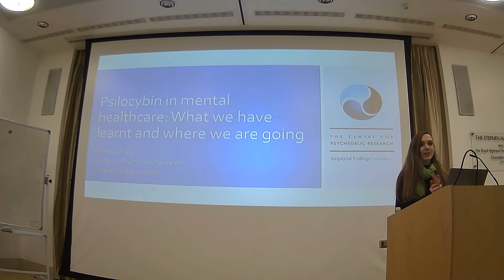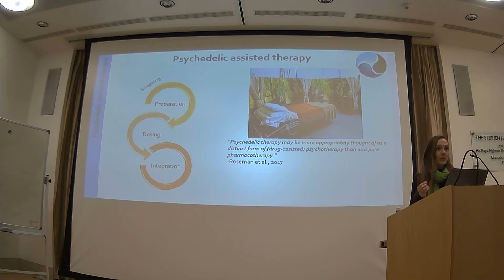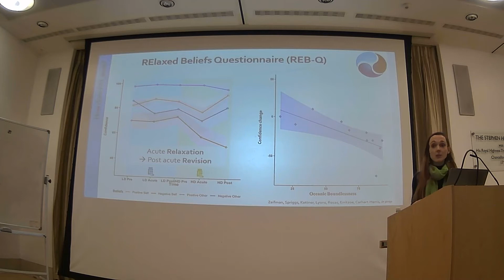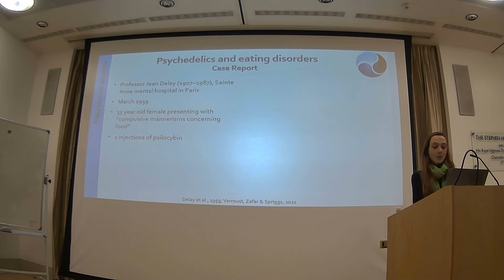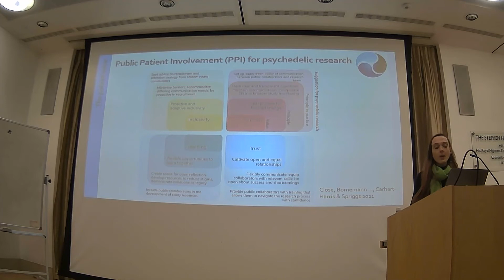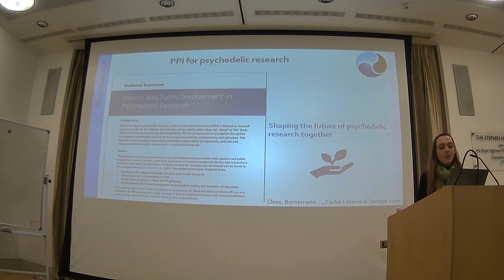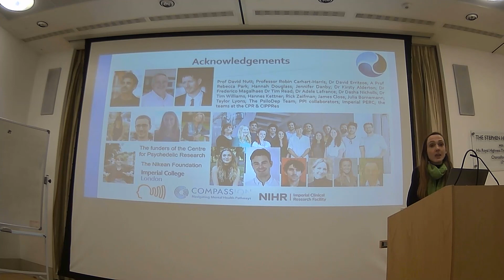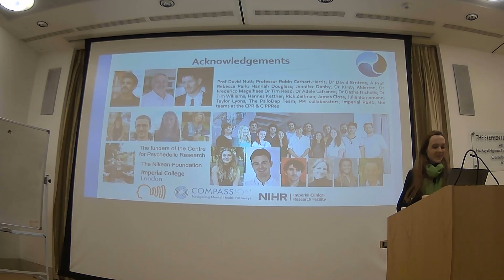Psilocybin in Mental Healthcare: What have we learnt and where we are going?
Apologies for the annoying microphone crackles - it may be easiest to turn down your sound levels and turn on the closed captions.

Join us to hear Dr. Meg Spriggs to talk about her ground-breaking work at the Centre for Psychedelic Research at Imperial College London, and to give some wider context on the use of psilocybin (the active ingredient in magic mushrooms) in psychiatry.

This event was held on 29th November 2021 and was kindly co-hosted by CamBrain: The Cambridge Neuroscience Society, the Cambridge University Psychiatry Society, Cambridge DrugScience and the Caius Medical Society.

This talk provides be a broad discussion of what we have learnt and where we are headed in deepening our understanding of psilocybin in mental healthcare, focusing on trials conducted by the Centre for Psychedelic Research, Imperial College London, including a recently completed RCT comparing psilocybin to escitalopram in the treatment of major depression, and an ongoing trial assessing psilocybin as a potential treatment avenue for anorexia nervosa. We will explore what past research has taught us about the potential mechanisms of this therapeutic approach, and will finish with a discussion of the importance of Public Patient Involvement to the development of the psychedelic trials of the future.

Dr. Meg Spriggs completed her PhD in psychology at the University of Auckland, New Zealand, where she focused on neuroplasticity in Alzheimer’s Disease. Following this, her passion for mental health research led her to the Centre for Psychedelic Research at Imperial College London. Here she has worked across numerous projects including as co-ordinator and guide on a study of the acute and long-term psychological and neurological effects of psilocybin in healthy volunteers. However, her main focus since joining the group has been in developing and leading the first study of psilocybin assisted therapy for anorexia nervosa in Europe, which commenced in May 2021.